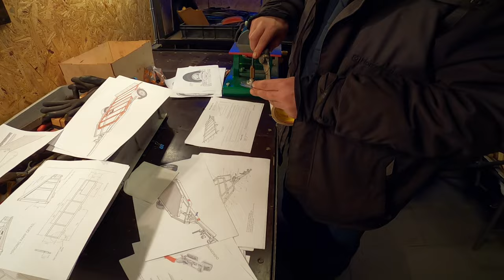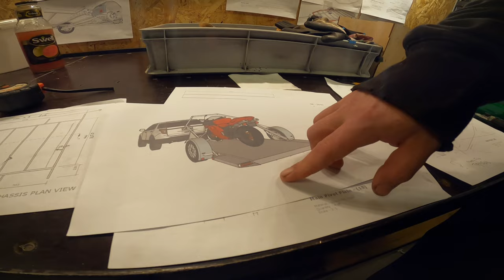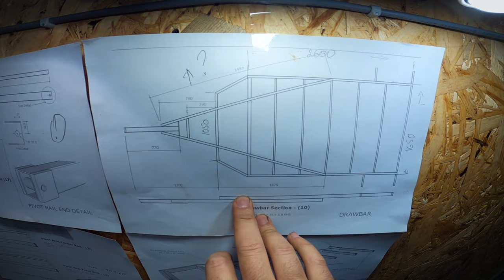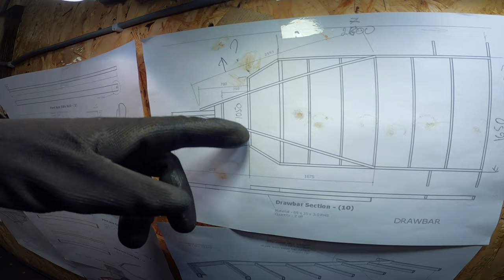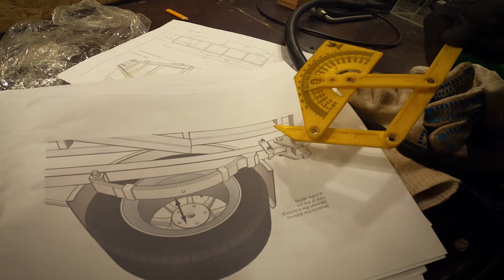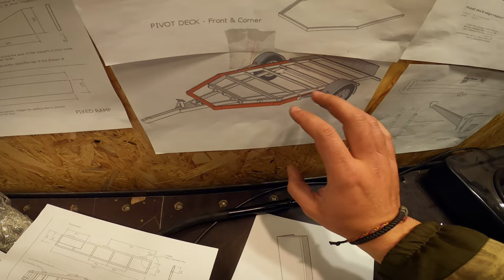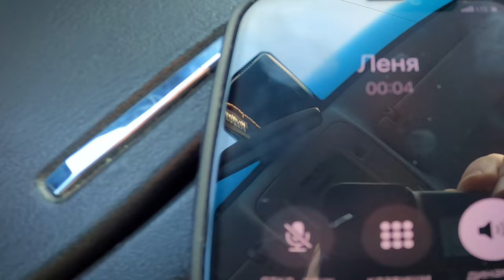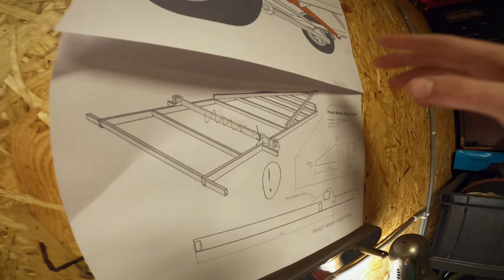ПРИЦЕП ДЛЯ ПЕРЕВОЗКИ МОТОЦИКЛОВ. ТАКОЙ ОДИН. ПОСТРОЙКА С НУЛЯ (1 СЕРИЯ)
В конце прошлого сезона пришло осознание того, что мы больше не можем тратить время на сборку наших водных мотоциклов на берегу. Из раза в раз, из поездки в поездку ощущалась резкая нехватка времени на катку, львиная часть которого уходила на установку водного сетапа для водных прогулок). Когда ГИДРОКАВА была одна, с этим можно было мириться, но теперь у нас два мотоцикла и мы каждый раз крутим гайки по три часа в день. Пришла пора с этим кончать! Мы строим прицеп! И не просто прицеп, а прицеп для перевозки двух мотоциклов, да еще и полностью укомплектованных нашим WATER MX комплектом! Что бы это стало возможным пришлось спроектировать прицеп которого в России еще не было! Усаживайтесь по удобнее и приятного вам просмотра первой части этого квеста)